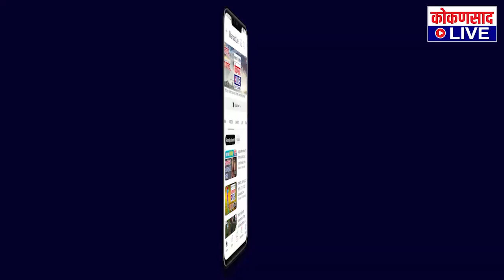सुशोभीकरणासाठी लाखोंचा खर्च | रस्त्याची अवस्था पहा | कणकवली रेल्वे स्थानका समोरील रस्ता